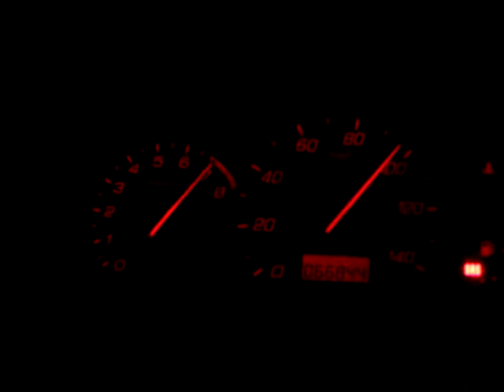my EP3's 40-100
My EP accelerating with 3 heads